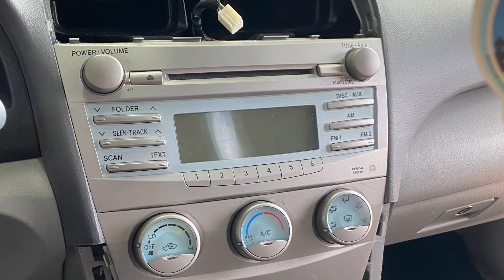Remover evaporador Toyota camry 2008